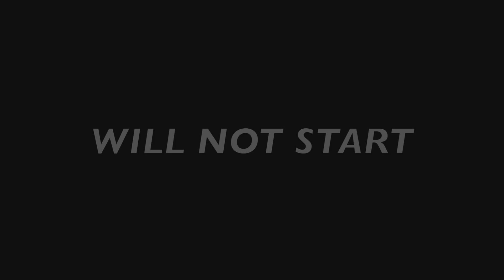EXTROVERTS 2K18 FULL DANCE ANNUAL DAY IDEAL INDIAN SCHOOL!!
Hi guys i hope you like the video please like subscribe and share this video with your friends and family and thank you guys for your support it truly means a lot .

CAMERA USING (SONY A5000)

EDITOR USING (IMOVIE)

SO FRIENDS IF YOU HAVE ANY QUESTIONS OR ANY GUIDANCE IF YOU GUYS WANT JUST LET ME KNOW.

THANK YOU GUYS FOR STAYING HERE TAKE CARE BYE PEACE!!